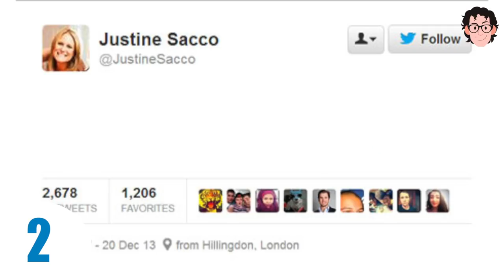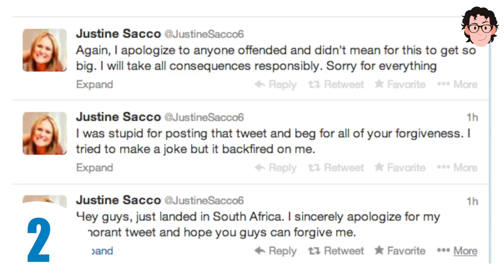5 personas despedidas por culpa de sus Redes Sociales l Community Manager l RRHH l Nilton Navarro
¿Sabías que hay personas que han perdido su trabajo por publicar un comentario inapropiado en Twitter o en Facebook?

- El Barcelona despidió delantero Sergi Guardiola por publicar mensajes ofensivos en Twitter

- El Gobierno estadounidense despidió a una persona de su equipo de Seguridad Nacional de la Casa Blanca tras descubrir que en Twitter insultaba a miembros del Ejecutivo

- La Directora de Comunicación de InterActiveCorp publico un tuit que acabó con su carrera profesional

- Una estadounidense perdió su trabajo en una guardería por un desafortunado comentario en Facebook

- El Tribunal Supremo Electoral de Bolivia despidió a su Community Manager por haber cometido un error ortográfico

Nos vemos en unos días en el próximo video ;-)

▂ ▃ ▅ ▆ █ SÍGUEME █ ▆ ▅ ▃ ▂